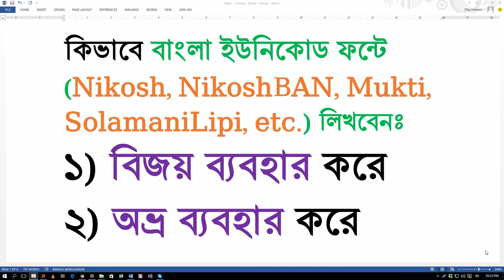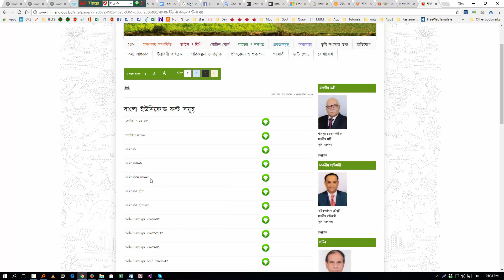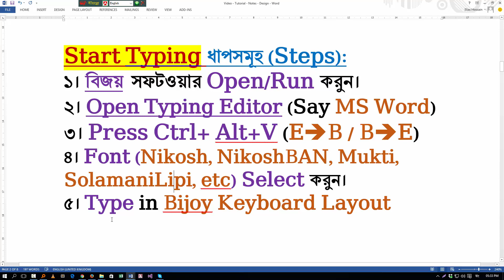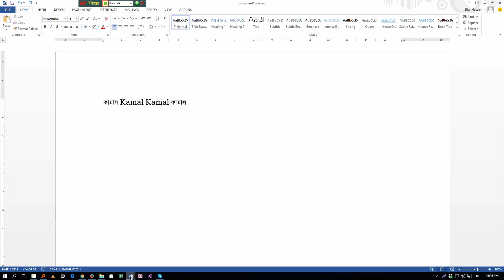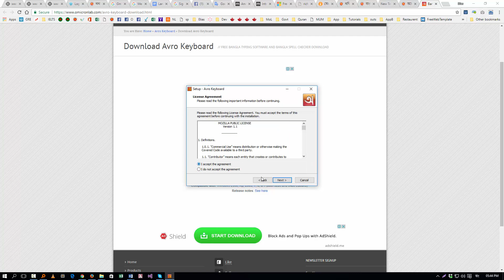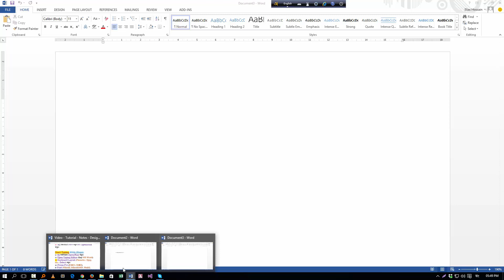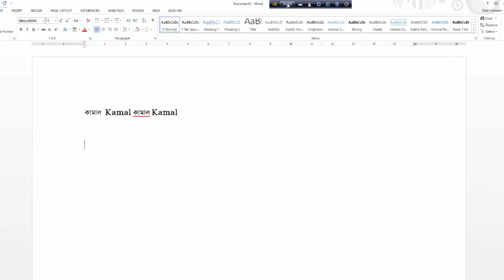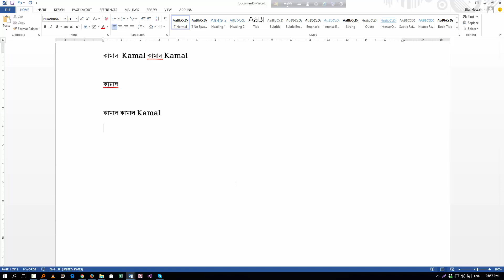How to Write Bangla in Unicode Font using Bijoy Software and Avro Software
How to Write Bangla in Unicode Font using Bijoy Software and Bijoy  Software